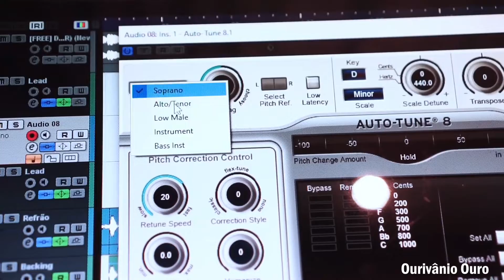DNASTY - Aulas e cursos (Remix)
= Salve visionários, quer fazer o remix do aulasecursos dnasty se liga na configuração do autotune no início do vídeo.

   terça-feira.
• Deixa sugestão do próximo remix.